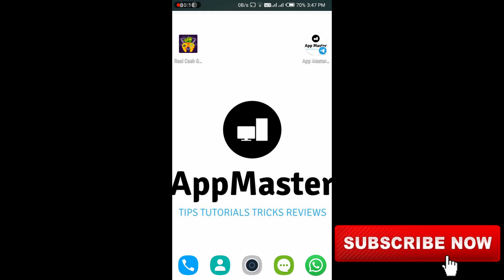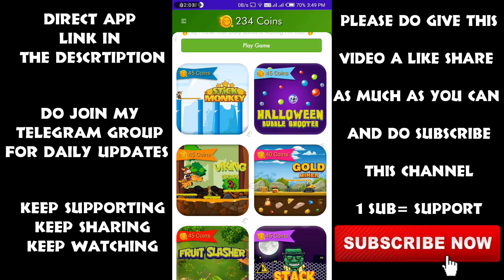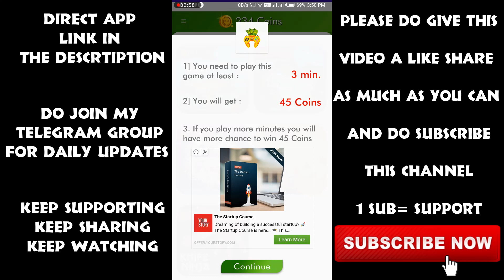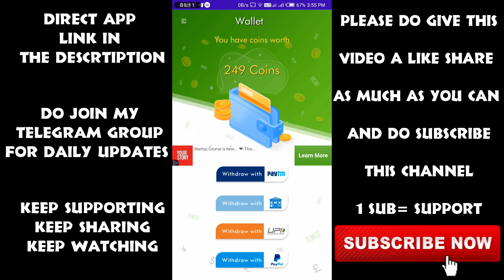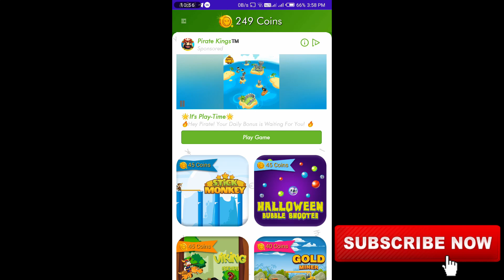REAL CASH GAME - PLAY UNLIMITED GAMES DAILY AND EARN REAL MONEY REDEEM IN PAYTM,PAYPAL,BANK AND UPI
In this video I have explain you about the Real Cash Game app in which you have to just play daily unlimited games and earn real money redeem in Paytm, PayPal, Bank and UPI ... for more details watch the full video... Download this